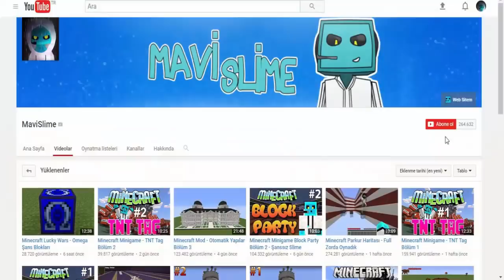Minecraft Mod Mutant Yaratıklar - Mutant Creatures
Mod: Mutant Creatures